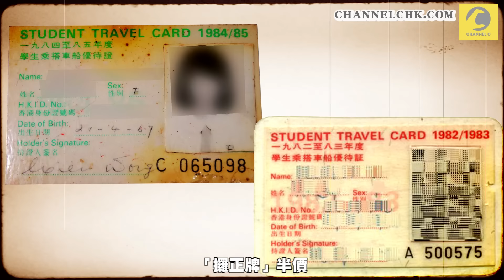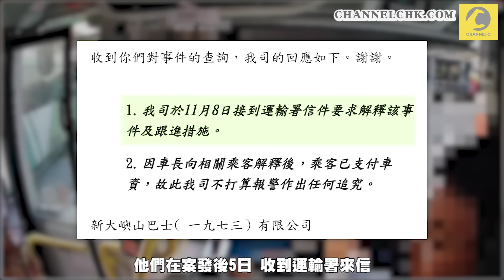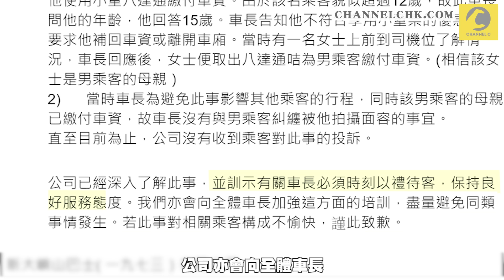SRSWorks特約｜爆內情！過境巴15歲囂仔 被揭慣犯嘟半價 都冇佢符？傳司機遭運輸署下令處分｜解構35年前港巴撤學生優惠來龍去脈｜Channel C HK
在東涌偕母乘搭過境嶼巴B6線往珠海澳門的15歲仔，違規嘟小童八達通偷享半價，被車cam斷正。面對司機嚴詞糾正，他本來笠水叫媽，但態度在35秒後180度轉變，反嘲對方低賤：「好大呀你揸車？」Channel C收到消息，指母子原來是慣犯，運輸署卻下令處分司機.

🎁 推介零售點
- Binary Digitals (銅鑼灣地帶)
- CamERA (高登)
- Carefree (灣電｜上環永樂街｜荔枝角香工)
- DG LifeStyle (葵芳新都會｜奧海城｜Mikiki｜沙田新城市廣場)
- Docomo (先達)
- Hangyat (始創｜葵涌廣場)
- IC Digital shop (觀塘廣場)
- Ideal Digital (星際)
- In-Smart (旺電｜深水埗｜荃灣｜將軍澳中心)
- Man Hung Digital (先達)
- MultiLink 廣滙 （將軍澳中心｜MosTown｜富東商場｜良景商場｜TKO Gateway｜樂富廣場)
- Studio A (旺角新世紀｜荃灣｜屯門｜元朗)
- Well Power (星際)

澳門零售點:
- A Star 天星數碼 (澳門俾利喇廣場)
- DG LifeStyle  (威尼斯人)
- Life by Original (澳門廣場, 倫敦人, 星皓廣場)
- Original Technology (南灣, 高士德, 氹仔花城)